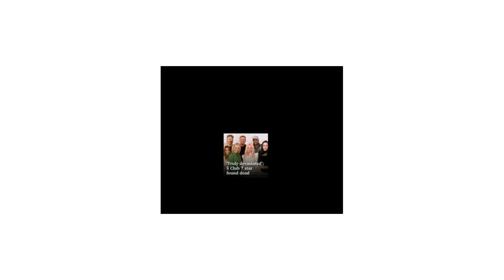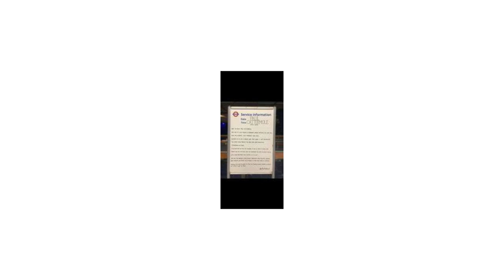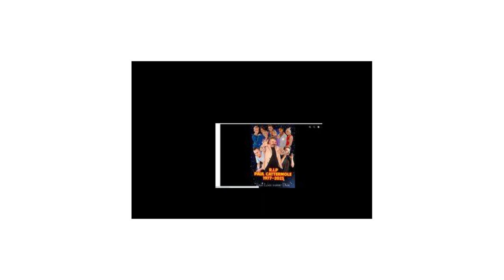R.I.P PAUL FROM S CLUB 7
BEST GROUP EVER